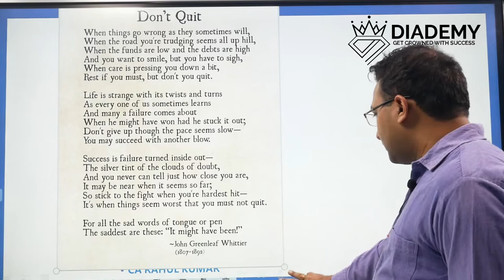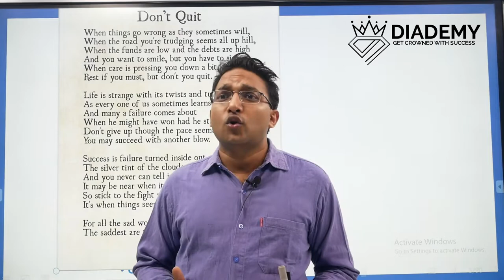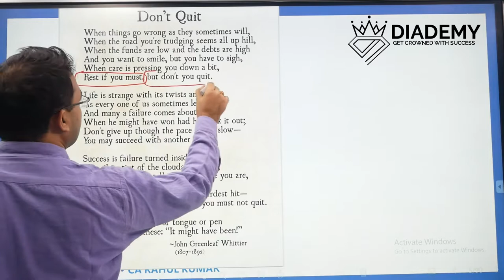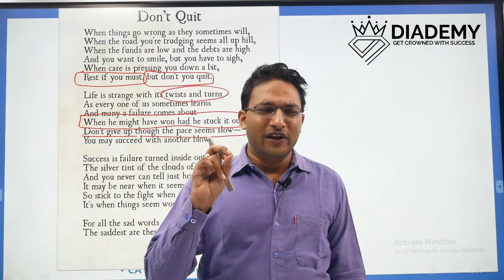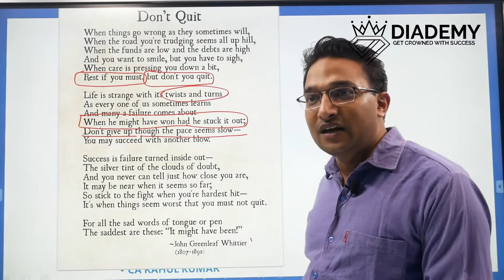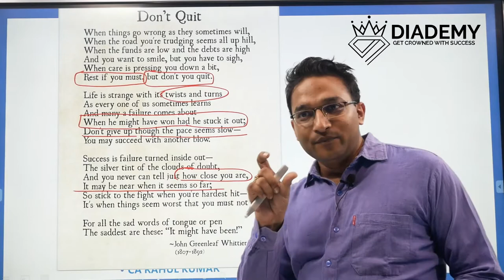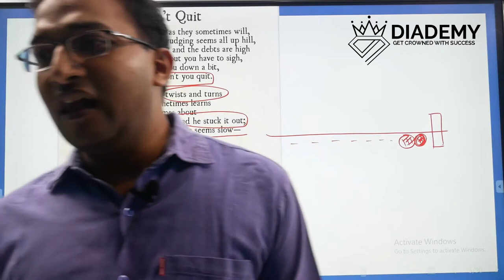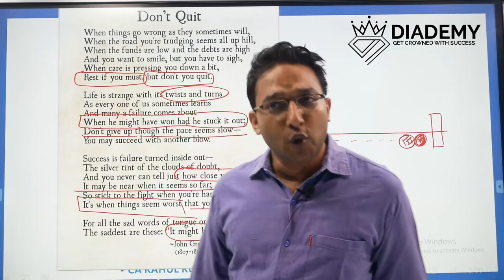DON'T QUIT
- CURRENT PACK
  -GS ECONOMY
    (ONLINE CLASSES)

  -GS3
    (ONLINE CLASSES)
  -DAILY GS